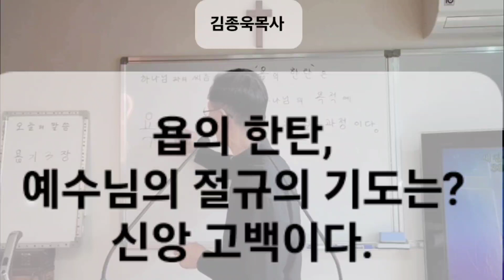884. 모든 심판, 저주는 하나님의 권한으로 사탄을 격동시키는 분은 하나님이시다. 김종욱목사 강해